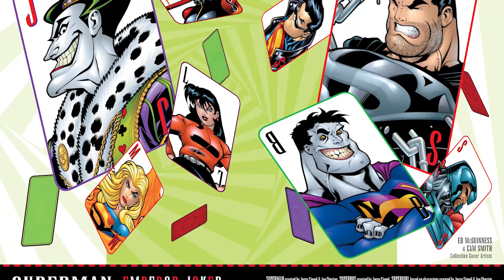EMPEROR JOKER #9 [ACTION COMICS 770] KELEMAHAN EMPEROR JOKER TERUNGKAP..!!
Hai semua, kali ini kita akan membahas Emperor Joker untuk edisi yang terakhir.